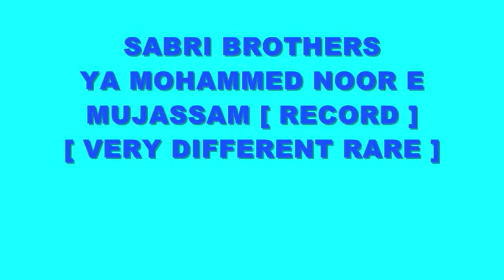SABRI BROTHERS, YA MOHAMMED NOOR E MUJASSAM [ OLD RECORD ]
کلام:ادیب رائے پوری
by AbidAmeen Shaikh
THANKS REGARDS
AbidAmeen Shaikh
AbidAmeenShaikh